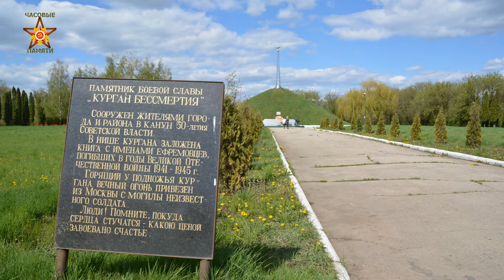акция "Часовые памяти" - Влада Савченкова - Курган Бессмертия города Ефремова, Тульской области